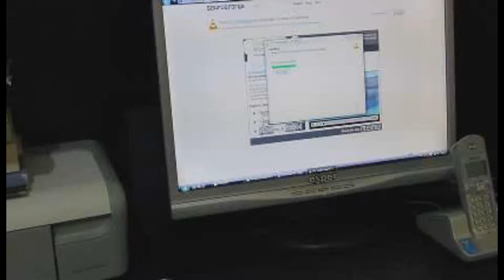My Edited Video